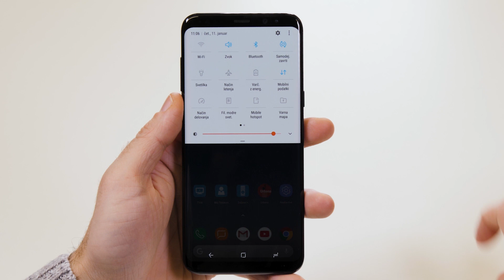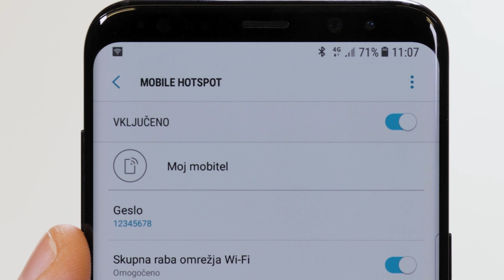Kako na mobitelu Android vključite mobilno dostopno točko (hotspot)?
Preverite, kako na svojem mobitelu Android vključite mobilno dostopno točko in s tem drugim napravam omogočite brezžičen dostop do interneta.